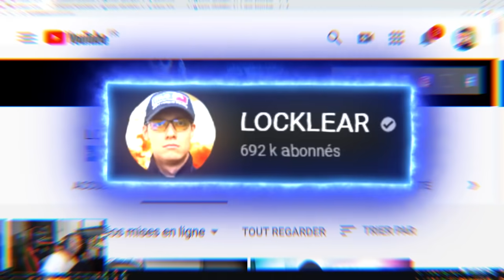VISITE DES LOCAUX DE LOCKLEAR (IRL BONHOMME DE NEIGE)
350 V2